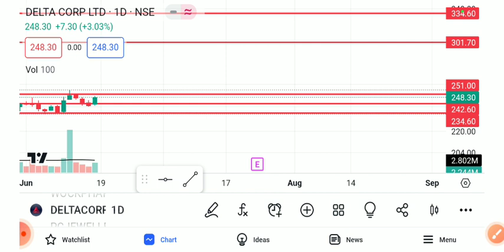DELTA CORP SHARE LATEST NEWS TODAY/DELTA CORP SHARE TARGET/DELTA CORP SHARE ANALYSIS